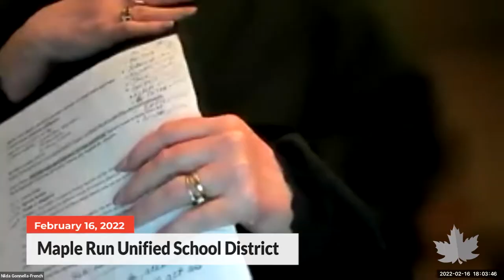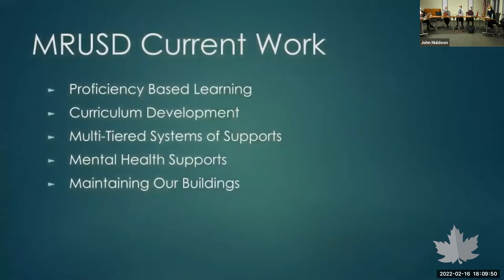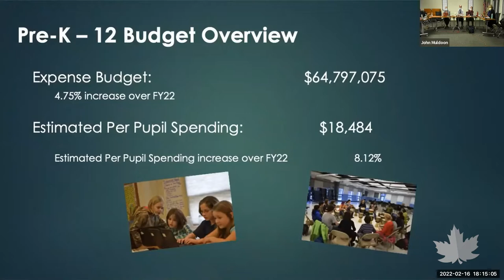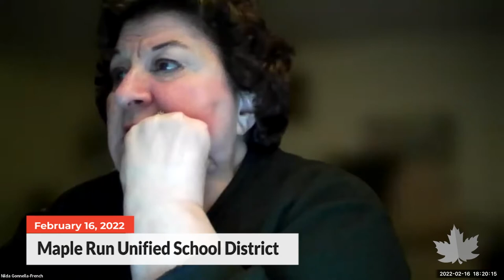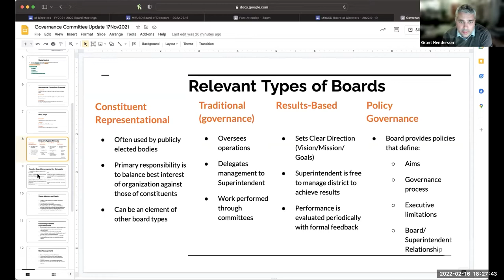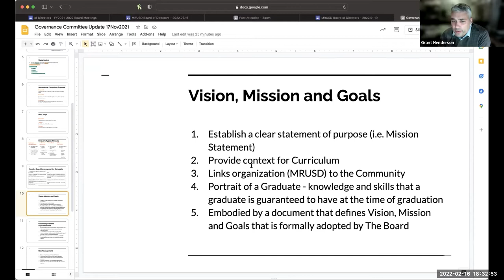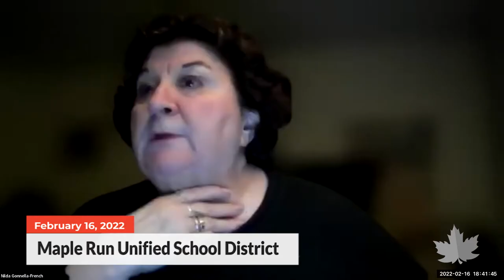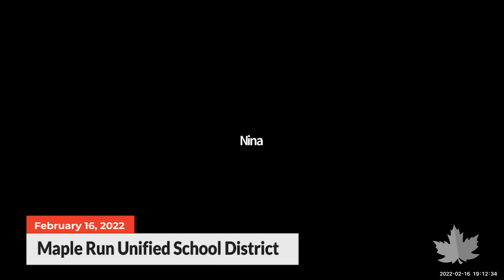MRUSD Board Meeting | 2/16/2022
Video from the Maple Run Unified School District board meeting, recorded on February 16, 2022.